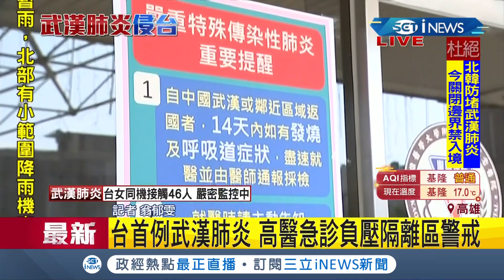iNEWS最新 武漢肺炎比照SARS！高醫急診負壓隔離區警戒 醫院防疫SOP滴水不漏｜記者 翁郁雯｜【台灣要聞。先知道】20200122｜三立iNEWS